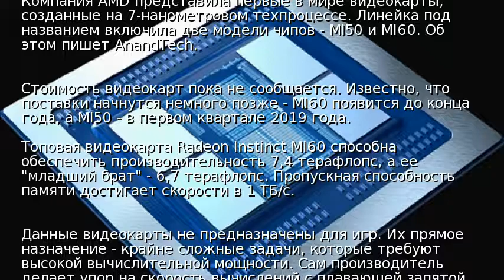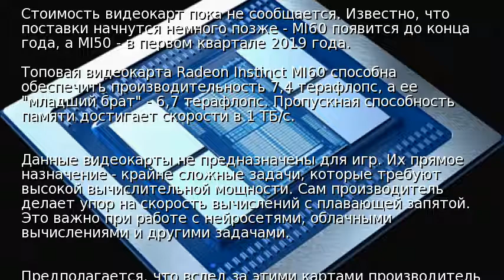Выпущены первые видеокарты на 7-нанометровом техпроцессе